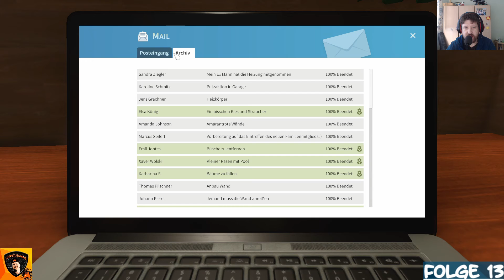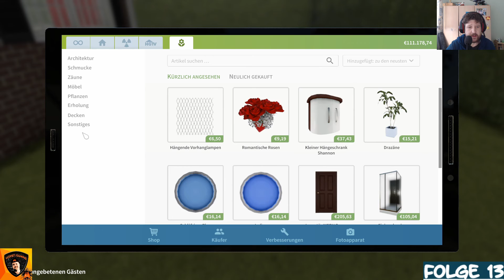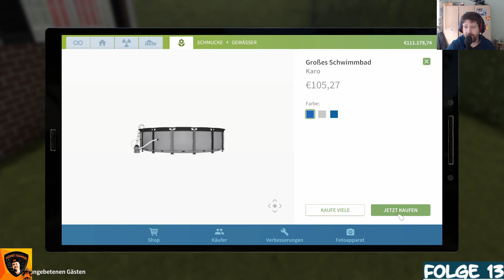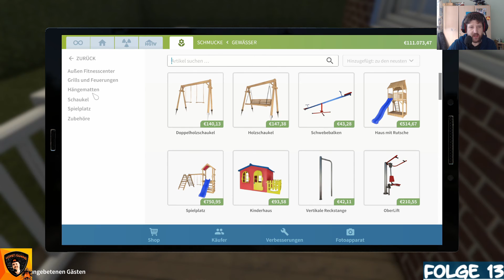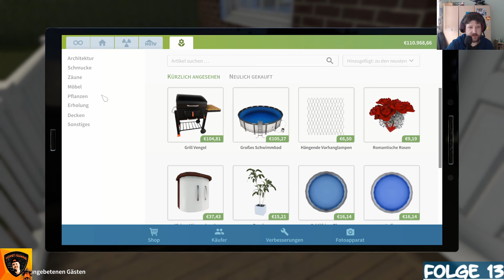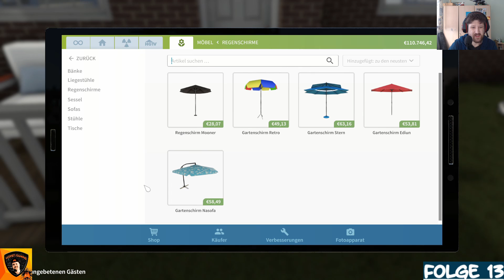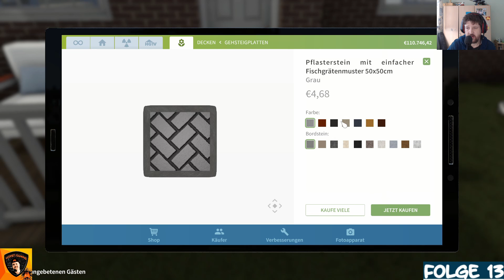House Flipper #13 Der Garten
Hey liebe Leute es geht weiter mit einer weiteren Folge von House und Garten Flipper :-) Wir fangen an den Garten zu renovieren um am Gartenwettbewerb teilnehmen zu können :-) So werden wir den Wert des Hauses weiter steigern können :-)